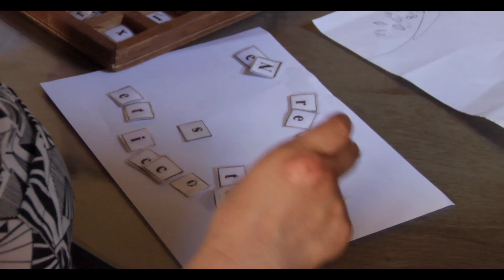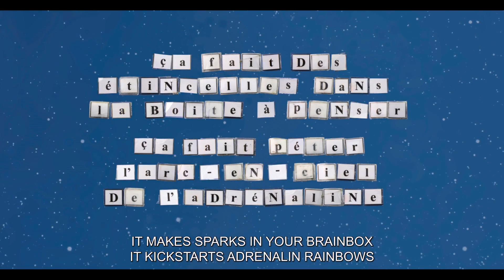Dernières Nouvelles du cosmos (2016) - Trailer (English Subs)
Directed by : Julie Bertuccelli
Produced by : Les Films du Poisson

Although approaching her thirtieth birthday, Hélène still looks like a teenager. She is the author of powerful and physical texts, drenched with acid humor. She belongs, as she says, to a "badly calibrated lot, fitting in nowhere." A visionary, her telepathic poetry digs deeply and stretches far, and speaks to us of her world and ours. She accompanies a theater director who adapts her work, speaks with a mathematician... However, Hélène cannot speak or hold a pen, and has never learned to read or write. She was twenty-years old when her mother discovered that she could communicate by putting plastic letters alongside each other on a sheet of paper. One of the many mysteries of the woman who has nicknamed herself Babouillec…